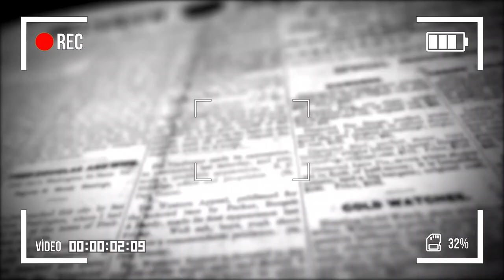'One should not crumble during a crisis' - Kochouseph Chittilappilly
Kochouseph Chittilappilly talks about why one should stay strong during crises.